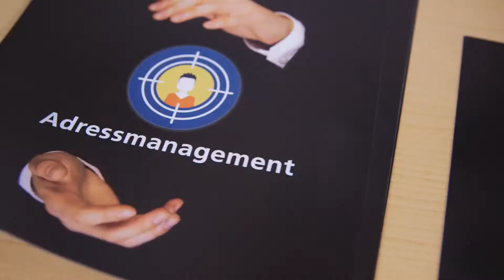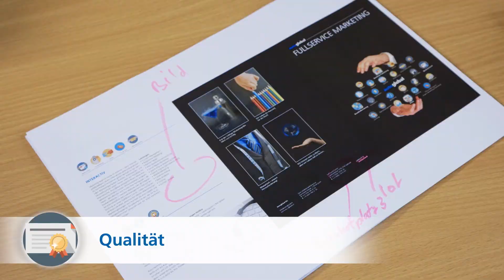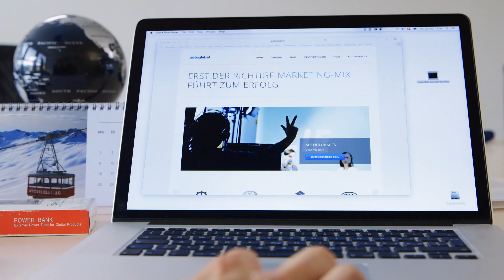Autoglobal Image Video